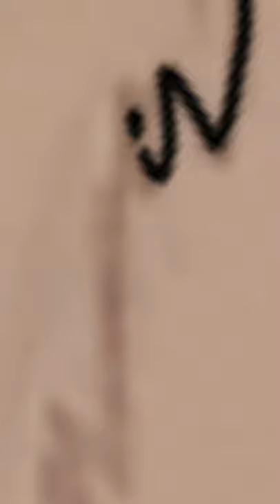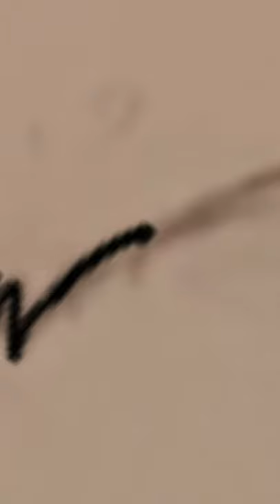Character Ref Sheet Speed Paint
Here's a speed paint of one of my reference sheets for a character I'm making. Her name is Moose and she is and Australian Shepherd. Unfortunately I could add the full picture in so if you would like to see head over to my Instagram.

Stay lovely, Sebastian.